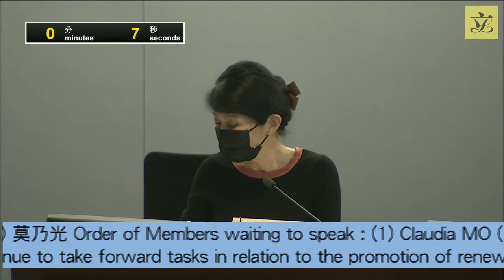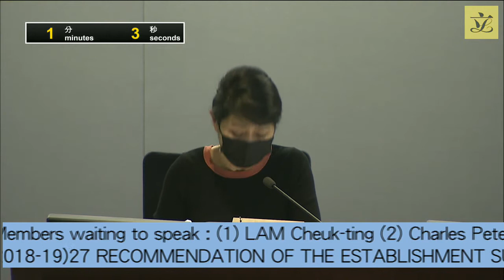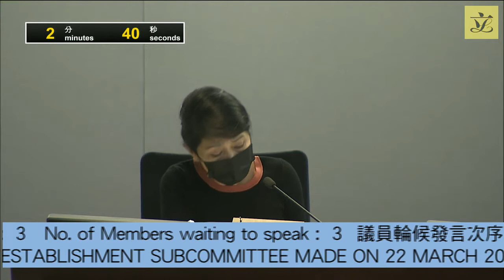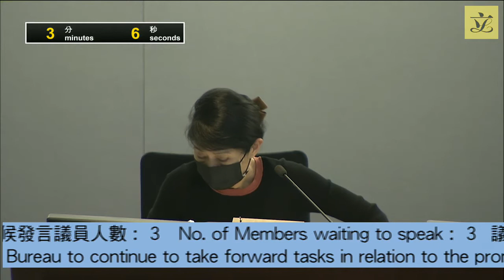Finance Committee (Pt2)(2020/10/30)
TO BE HELD ON FRIDAY, 30 OCTOBER 2020,

1. FCR(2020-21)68*Legend symbol denoting Items carried over from the meeting held on 23 October 2020. RECOMMENDATION OF THE ESTABLISHMENT SUBCOMMITTEE MADE ON 17 JUNE 2020

(EC(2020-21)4#Items subject to discussion and separate voting by the Finance Committee per member's/members' request. – Making permanent of two supernumerary posts of one Administrative Officer Staff Grade B (D3); and one Administrative Officer Staff Grade C (D2) in the Financial Services Branch of the Financial Services and the Treasury Bureau, to provide long term and senior-level policy steer and inputs to various major legislative and policy initiatives)

(This item seeks approval of the recommendation of the Establishment Subcommittee made at its meeting held on 17 June 2020.)

(In attendance: Deputy Secretary for Financial Services and the Treasury (Financial Services)3/Principal Assistant Secretary for Financial Services and the Treasury (Financial Services)6)

(This item was discussed by the Panel on Financial Affairs on 6 January 2020)

(This item was discussed by the Establishment Subcommittee on 17 June 2020 and information paper ESC59/19-20(02) has been provided by the Administration to the Subcommittee))

(Written questions from Hon WU Chi-wai on 20 October 2020 (FC10/20-21(03)) and information paper from the Administration on 22 October 2020 (FC12/20-21(01)))

(Written questions from Hon Alvin YEUNG on 28 October 2020 (FC18/20-21(01)) and information paper from the Administration on 29 October 2020 (FC19/20-21(02)))

(List of follow-up actions arising from the Finance Committee meeting on 23 October 2020 (LC Paper No. FC19/20-21(01)) and information paper from the Administration on 29 October 2020 (FC19/20-21(02)))

(Information paper from the Administration on 29 October 2020 (FC19/20-21(02)))

2. FCR(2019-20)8*Legend symbol denoting Items carried over from the meeting held on 23 October 2020. RECOMMENDATION OF THE ESTABLISHMENT SUBCOMMITTEE MADE ON 22 MARCH 2019

(EC(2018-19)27#Items subject to discussion and separate voting by the Finance Committee per member's/members' request. – Making permanent of one Administrative Officer Staff Grade C (D2) supernumerary post in the Environment Bureau to continue to take forward tasks in relation to the promotion of renewable energy and long term development of the electricity market)

(This item seeks approval of the recommendation of the Establishment Subcommittee made at its meeting held on 22 March 2019.)

(In attendance: Deputy Secretary for the Environment/Principal Assistant Secretary for the Environment (Renewable Energy Review and Development)/ Principal Assistant Secretary for the Environment (Energy))

(This item was discussed by the Panel on Environmental Affairs on 26 November 2018)

(This item was discussed by the Establishment Subcommittee on 22 March 2019 and information paper ESC89/18-19(01) has been provided by the Administration to the Subcommittee)

3. FCR(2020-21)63*Legend symbol denoting Items carried over from the meeting held on 23 October 2020. RECOMMENDATION OF THE ESTABLISHMENT SUBCOMMITTEE MADE ON 24 JUNE 2019

(EC(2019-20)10#Items subject to discussion and separate voting by the Finance Committee per member's/members' request. – Creation of one permanent post of Administrative Officer Staff Grade B1 (D4)/D4-equivalent non-civil service position in the Financial Secretary's Office to strengthen its directorate support for assisting the Financial Secretary in the formulation and follow-up of Budget-related proposals as well as spearheading strategic tax policies and measures in Hong Kong)

(This item seeks approval of the recommendation of the Establishment Subcommittee made at its meeting held on 24 June 2019.)

(In attendance: Under Secretary for Financial Services and the Treasury/ Deputy Secretary for Financial Services and the Treasury (Treasury)2/ Co-ordinator (Special Duties), Financial Secretary's Office/Deputy Director of Administration 1)

(This item was discussed by the Panel on Financial Affairs on 3 June 2019)

(This item was discussed by the Establishment Subcommittee on 24 June 2019)

(Written questions from Hon WU Chi-wai on 20 October 2020 (FC10/20-21(02)) and information paper from the Administration on 23 October 2020 (FC13/20-21(01)))